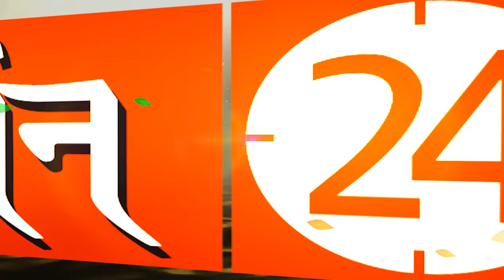पति शराब पीना छोड़ देगा..करें इस मंत्र का उच्चारण | Pandit Suresh Pandey | Darshan24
Darshan24 presents a collection of astrological opinion and mythological stories meant only for devotional purposes. The video you're about to watch is inspired by Hindu Mythology and Temple mystery. These Stories are based on religious scriptures believed to be thousands of years old. Please note our objective is not to hurt the sentiments of any particular person-sector religion..